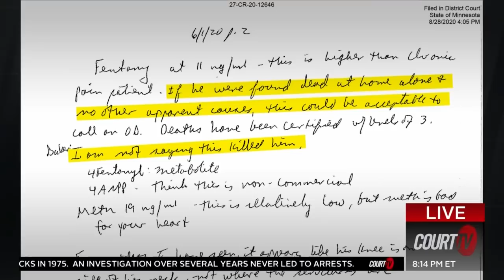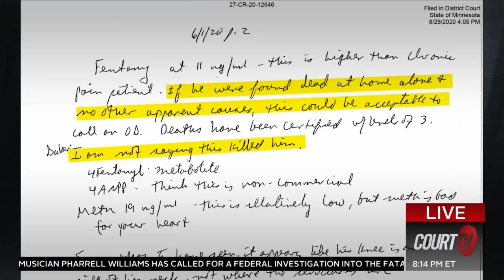MEDICAL EXAMINER: Chauvin's Knee Wouldn't Have Cut Off Floyd's Airway | COURT TV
CHAUVIN TRIAL: DerekChauvin's knee wouldn't have cut off GeorgeFloyd's airway, according to the chief medical examiner.

Dr. Andrew Baker says the police restraint aggravated Floyd's heart condition, leading to his death.